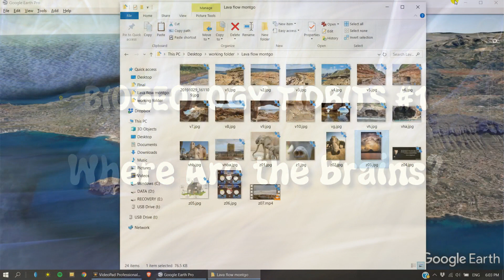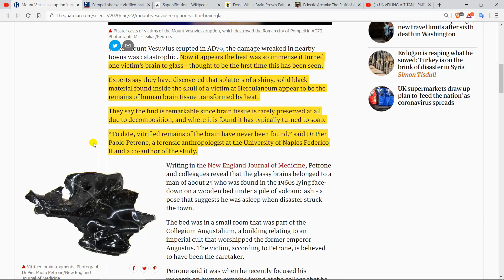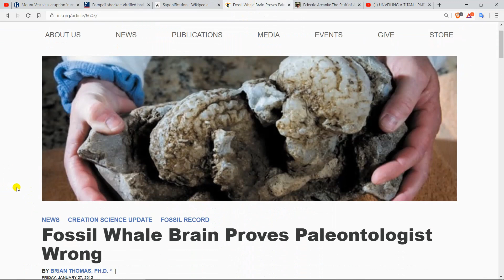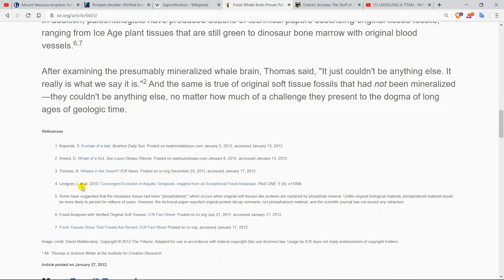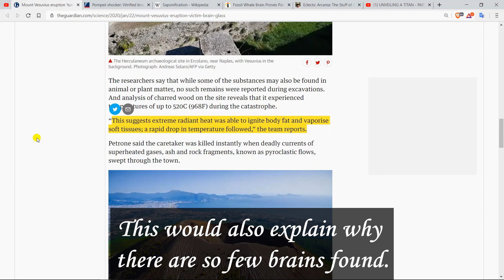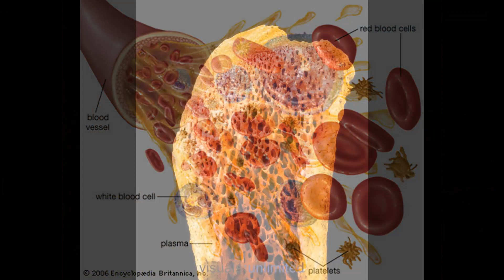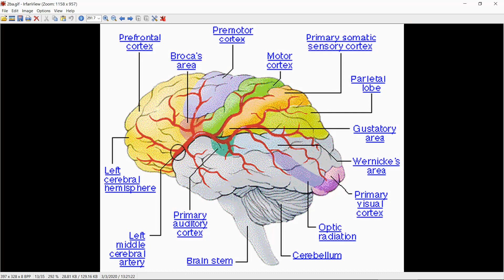BIOGEOLOGY TIDBITS #1 - WHERE ARE THE BRAINS?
A short video looking at the remains of petrified brains. We are taught that soft tissue only very rarely petrifies... Is this really true?